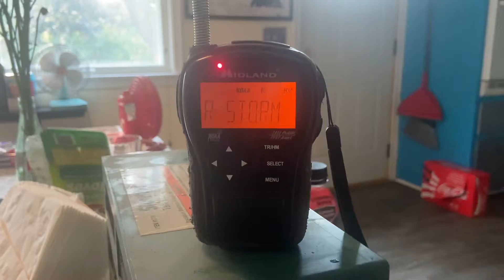EAS#174: SVA WNG676